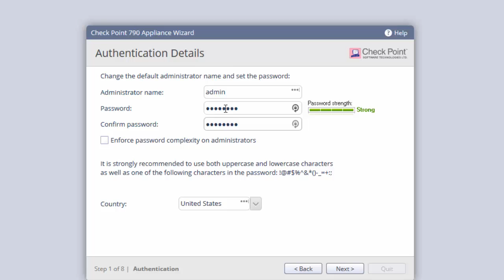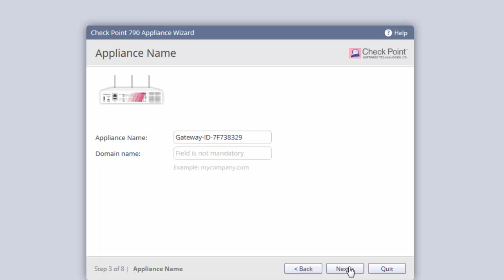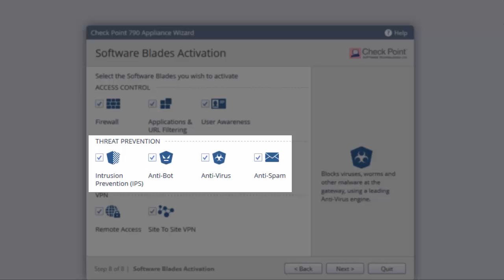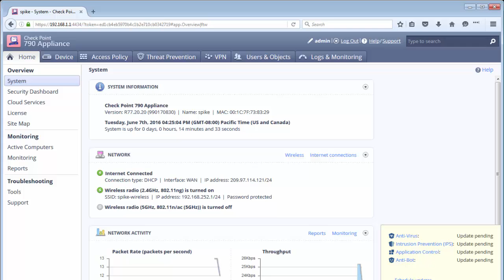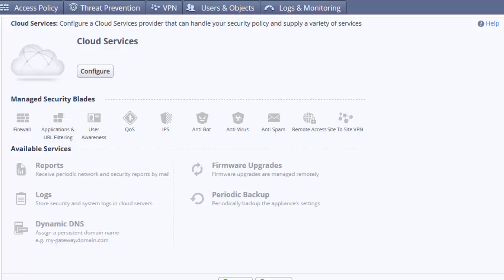Check Point 700 Appliance Setup | SMB Cyber Security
Watch our tutorial on how to setup our 700 Appliance, Check Point's latest addition to the product family to protect small businesses against the latest cyber threats.